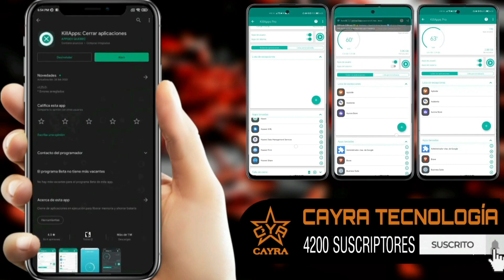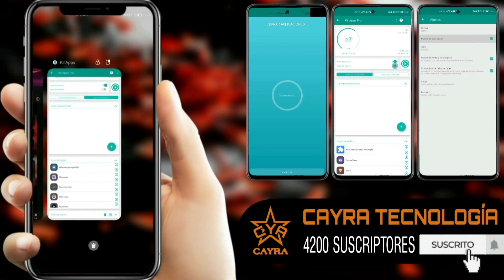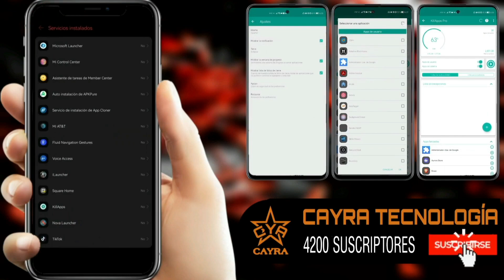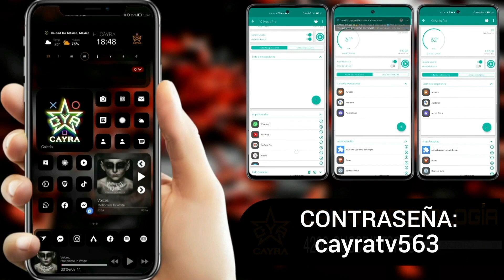Truco Para Mejorar Rendimiento En Xiaomi y Huawei | emui 12 miui 13 | Optimizar Batería y Velocidad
miui 13 novedades
miui 13 poco f3
miui 13 poco x3 nfc
miui 13 redmi note 10s
miui 13 poco x3 gt
miui 13 actualizacion
miui 13 actualizar
miui 13 apk
miui 13 android 11
miui 13 android 12 poco x3 pro
miui 13 apps
miui 13 asistente
miui 13 ark mobile
actualizar a miui 13
actualización a miui 13
actualizar a miui 13 poco f3
actualizar xiaomi a miui 13
como instalar a miui 13
redmi 9 a miui 13
telefonos que actualizaran a miui 13
mise a jour miui 13
miui 13 beta
miui 13 barra lateral
miui 13 bateria
miui 13 barra
miui 13 barra de notificaciones
miui 13 beta poco x3 pro
miui 13 biometric
miui 13 bug
miui 13 centro de control
miui 13 cuando sale
miui 13 carlos vassan
miui 13 cristalizacion
miui 13 control center
miui 13 como actualizar
miui 13 cuando sale en mexico
miui 13 camara
miui 13 descargar
miui 13 dispositivos
miui 13 download link
miui 13 dispositivos compatibles
miui 13 drena bateria
miui 13 decepcion
miui 13 diseño
miui 13 diferencias
novedades de miui 13
trucos de miui 13
actualización de miui 13
funciones de miui 13
launcher de miui 13
widgets de miui 13
tema de miui 13
mejoras de miui 13
miui 13 en poco x3 pro
miui 13 en redmi note 10
miui 13 eu
miui 13 en redmi 9
miui 13 en redmi note 10 pro
miui 13 en poco f3
miui 13 eu poco x3 pro
miui 13 en mexico
descargar e instalar miui 13
miui 13 funciones
miui 13 fallas
emui 12 huawei
emui 12 nova 5t
emui 12 huawei p30
emui 12 huawei p30 pro
emui 12 p40 lite
emui 12 huawei nova 5t
emui 12 mate 20 pro
emui 12 huawei p40 lite
emui 12 analisis
actualizar a emui 12
actualizar p30 a emui 12
actualizar p40 lite a emui 12
miui 12 beta huawei
miui 12 barra de notificaciones
miui 12 bugs
miui 12 batería
miui 12 borrar otros
miui 12 boot animation
miui 12 bypass mi account
emui 12 caracteristicas
miui 12 carlos vassan
miui 12 como desbloquear
miui 12 centro de control
miui 12 cuenta google
miui 12 consume mucha bateria
miui 12 caracteristicas
miui 12 camara
emui 12 descargar
emui 12 download
emui 12 dispositivos compatibles
novedades de emui 12
funciones de emui 12
ventajas de emui 12
bajar de miui 12 a 10
características de emui 12
emui 12 en p30 pro
emui 12 en p40 lite
miui 12 enhanced edition
emui 12 en huawei p30 pro
emui 12 p30 pro
emui 12 features
emui 12 for nova 5t
emui 12 for mate 20 pro
emui 12 features nova 5t
emui 12 for nova 7i
emui 12 for p30 pro
emui 12 font
emui 12 for nova 7 5g
emui 12 google
emui 12 gms
xiaomi lento solucion
xiaomi lento despues de actualizar
xiaomi lento internet
xiaomi lento llamadas
xiaomi carga lento
xiaomi 9a lento
xiaomi 9 lento
xiaomi 10 lento
xiaomi anda lento
xiaomi a9 lento
xiaomi mi a3 lento
xiaomi redmi 9 a lento
xiaomi lento apos atualização
xiaomi carga lento y se descarga rapido
cargador xiaomi carga lento
celular xiaomi lento
xiaomi mi a3 carga lento
xiaomi redmi 10 carga lento
celular xiaomi lento e travando
xiaomi carregamento lento
xiaomi lento después de actualizar miui 13
xiaomi esta lento
xiaomi 9a esta lento
xiaomi redmi esta lento
xiaomi redmi 9 esta lento
xiaomi note 9 esta lento
xiaomi note 9 lento e travando
xiaomi lento e travando
xiaomi lento e travando oque fazer
xiaomi lento o que fazer
xiaomi mi 11 lite lento
xiaomi muy lento
xiaomi carga muy lento
xiaomi poco m3 lento
xiaomi 9a muy lento
xiaomi redmi 9c muy lento
xiaomi redmi 9 muy lento
celular xiaomi muito lento
xiaomi carregando muito lento
xiaomi redmi note lento
carregamento lento xiaomi note 7
carregamento lento xiaomi note 8
xiaomi travando ou lento
xiaomi note 9 lento o que fazer
huawei lento que hago
huawei lento internet
huawei carga lento
huawei y9s lento
router huawei lento
huawei y7 lento
huawei y6 2019 lento solucion
huawei y5 muy lento
huawei y5 carga lento
mi huawei carga lento
huawei y9 2019 carga lento
huawei p30 lite carga lento
huawei y6 2019 esta lento
huawei p20 lite lento
huawei ale l23 lento
huawei mate 20 lite lento
huawei y7 2018 muy lento
huawei y6 2019 muy lento
huawei y9 prime lento
huawei p smart 2019 lento
huawei y7 2018 lento solucion
huawei y6 2018 lento solución
modem huawei telcel lento
huawei y9 2019 lento
huawei y7 2019 lento
huawei nova 8i lento
acelerar android al maximo 2021
acelerar android al maximo 2022
acelerar android 11
acelerar android tv
acelerar android para juegos
acelerar android root
acelerar android 10
acelerar android 2022
acelerar android al maximo
acelerar android apk
acelerar android app
acelerar apps android
acelerar animaciones android
acelerar mi android al maximo 2021
acelerar android gama baja
acelerar tv box android
acelerar carga de bateria android
acelerar telefono android gama baja
acelerar android con root
acelerar android con opciones de desarrollador
acelerar celular android
acelerar citra android
acelerar celular android para juegos
acelerar cpu android
acelerar chrome android
acelerar cpu android sin root